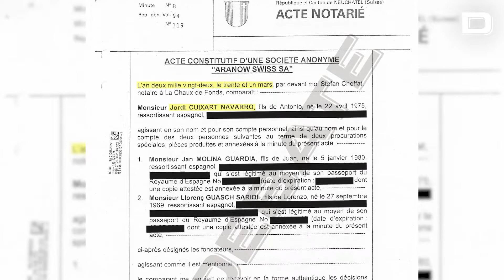Jordi Cuixart abre una 'offshore' en Suiza tras cobrar 5,4 millones en ayudas públicas españolas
Jordi Cuixart, uno de los condenados por el Tribunal Supremo por el proceso independentista de Cataluña, ha constituido una sociedad offshore en el paraíso fiscal de Suiza. Antes de que abriera la compañía opaca, la empresa de Cuixart en Barcelona recibió 5,4 millones de euros en ayudas de diversas instituciones públicas españolas, otorgadas en su mayoría durante su estancia en prisión. En la actualidad, el líder independentista reside en la ciudad de Neuchâtel tras haber sido indultado por el Gobierno de Pedro Sánchez mientras cumplía una condena de nueve años de prisión.

Vídeo: El Debate